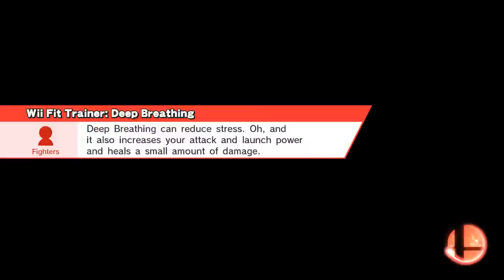He went that way!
Smash / Smash
Battlefield
Pit, Lucina